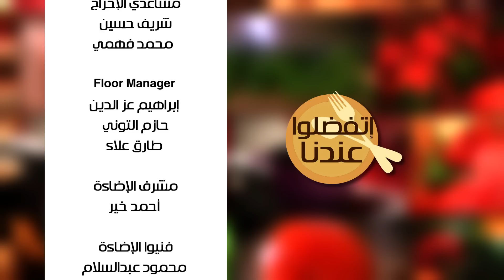بامية بدبس الرمان - سحلب بالفسدق - أرز بالشبت واللوز والزبيب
لمشاهدة مقادير و طريقة تحضير